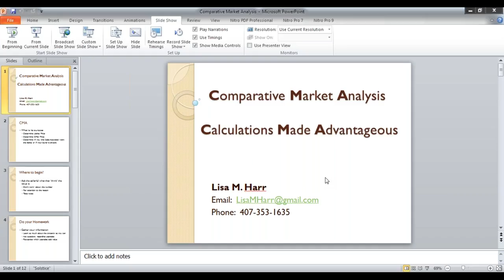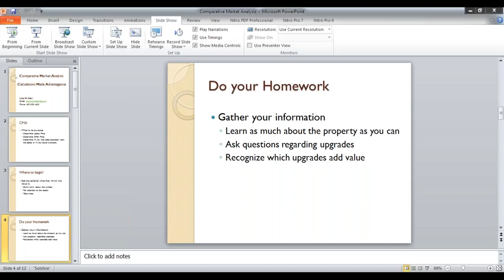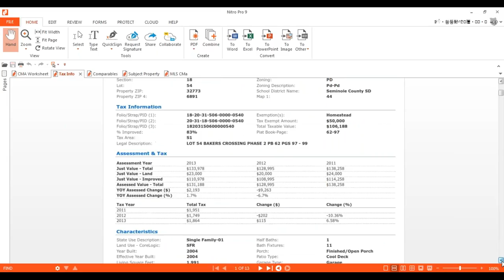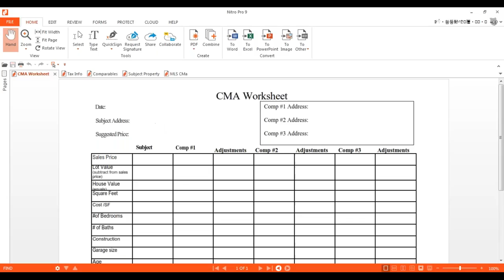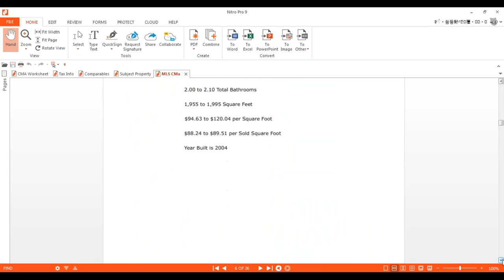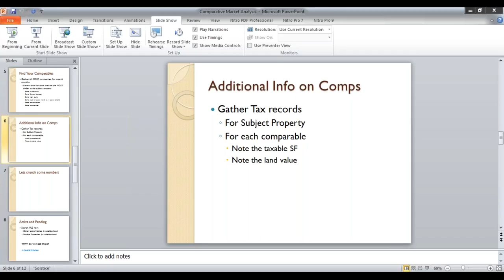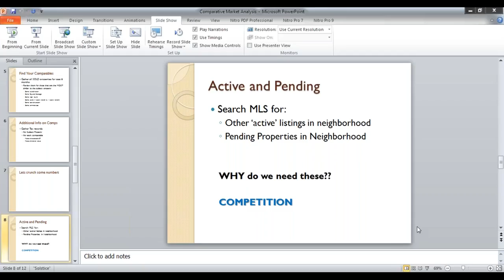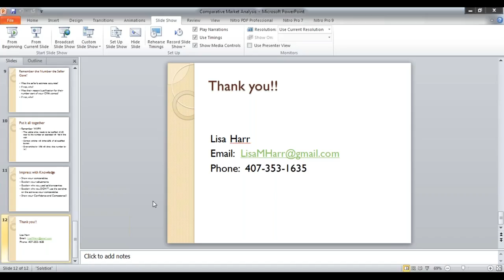CMA with Lisa Harr